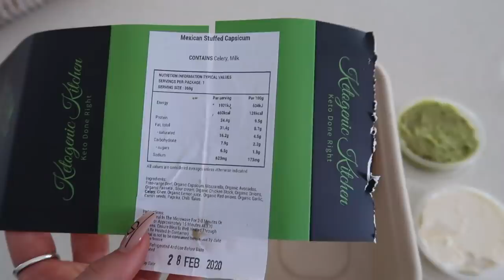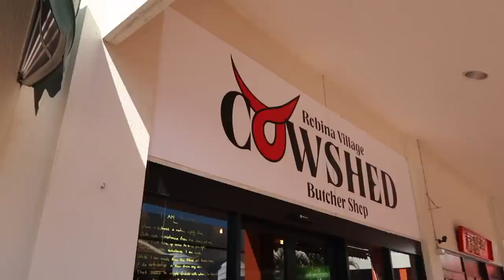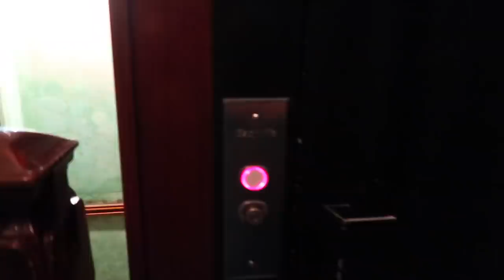WEEKLY VLOG 🎬 GETTING A COLPOSCOPY 😥 SYDNEY EVENT 🌈 ACCIDENTALLY STOLE A PARCEL 😱 JAZ HAND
♡ Watch in HD!

Instagrams: @jazgoesfitspo & @makeupby_jaz & @jazhanddesigns
Jewellery: @jazhandmade

Products Mentioned:

✨ Colposcopy - Holly wood Private Medical Centre (Dr Krish)
✨ Lanolips Lip Ointment
✨ Jewellery - @jazhandmade
✨ Black Crop - Stax (Code JH10)
✨ Leopard Bike Pants - Carralee Collective (Jaz15)
✨ Ketogenic Kitchen
✨ One Piece - Myra Swim
✨ Glasses - LV
✨ Eyelash Extensions - Bullet Proof Makeup Studio
✨ Ministry Of Brew Coffee
✨ White Crop - Boohoo
✨ Pony Extension - Emilly Hadril
✨ Cowshed Butcher Robina
✨ White Mesh Sleeve Crop - Boohoo
✨ Satin Pants - BoohoO

⭐︎ AIMN Activewear - (Code: Jaz10)
⭐︎ Caralee Collective - Jaz15
⭐︎ Hideaway Online - JAZ

Jasmine Hand
Kingsway
Perth 6065
WA